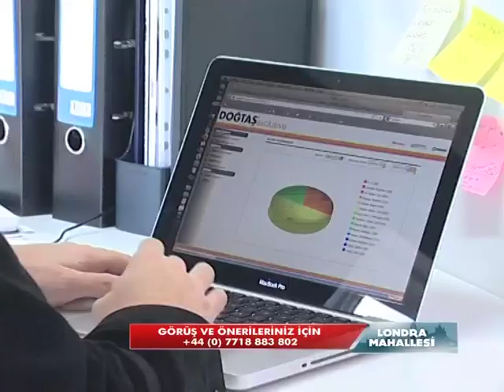Londnra Mahallesi 44 Dogtas